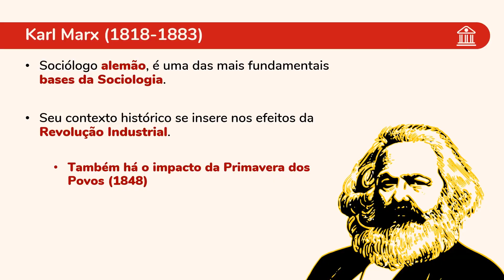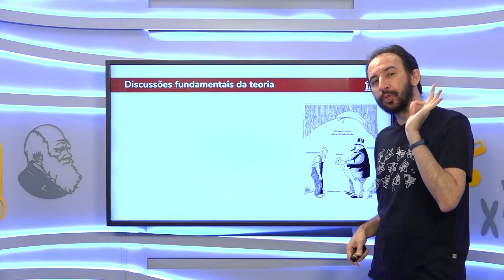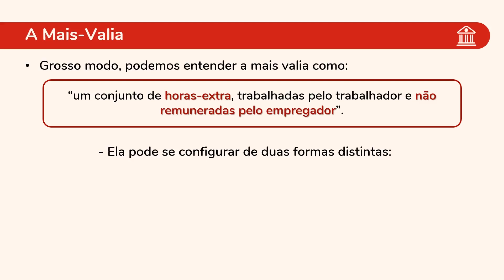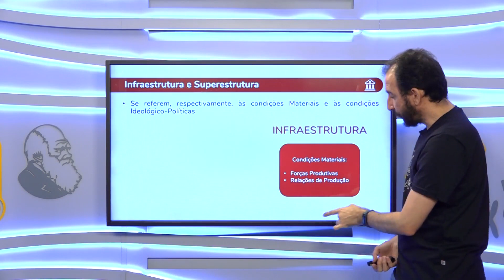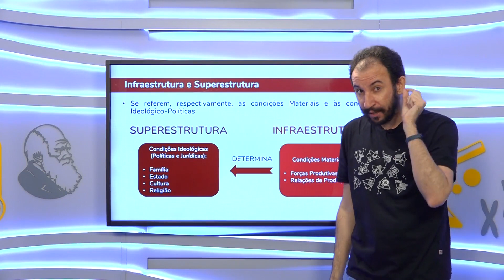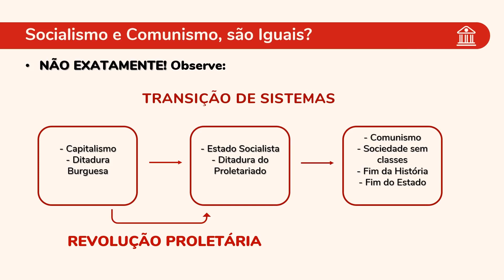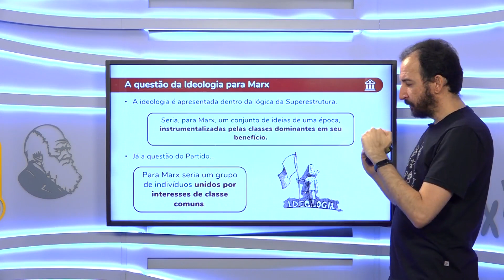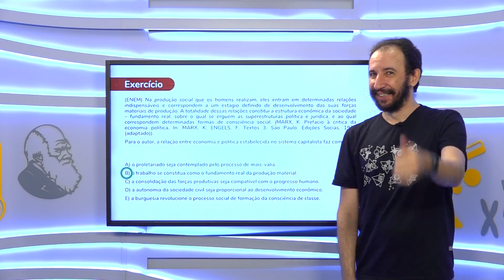Karl Marx: Clássicos da Sociologia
Nesta aula vamos analisar o método de Karl Marx, sociólogo alemão que fundamenta um dos pilares da sociologia. É preciso considerar a historicidade da teoria, ou seja, analisar o contexto histórico em que ela foi construída para que poder entende-la.

Os fundamento da teoria de Karl Marx foram: a mais-valia, que pode ser absoluta ou relativa, a luta de classes, o fetichismo da mercadoria e a alienação do trabalho. Para Marx, a condição material do individuo é uma questão importante para sua teoria, pois as condições materiais determinam as condições ideológicas.

Por mais que o senso comum dite, o comunismo e socialismo não são iguais. O socialismo é o período de transição entre o capitalismo e o comunismo. Há dois tipos de socialismo, o socialismo científico é diferente do socialismo utópico pois ele coloca uma solução ao problema.

00:00:00 Introdução
00:02:11 Karl Marx
00:07:46 Discussões fundamentais da teoria
00:11:19 A Mais-Valia
00:15:08 Infraestrutura e Superestrutura
00:19:44 Socialismo e Comunismo
00:23:37 Socialismo Científico
00:26:16 Ideologia para Marx
00:28:53 Exercício

Bem-vindo ao APROVA TOTAL
Criado pelo professor Paulo Jubilut, o Biologia Total agora é Aprova Total! Vídeos todos os dias com professores especialistas em TODAS as matérias para você ser aprovado no vestibular. As aulas mencionadas pelos professores estão disponíveis em nossa plataforma